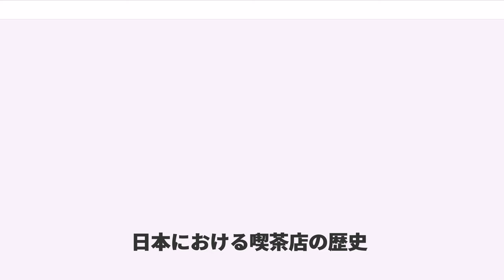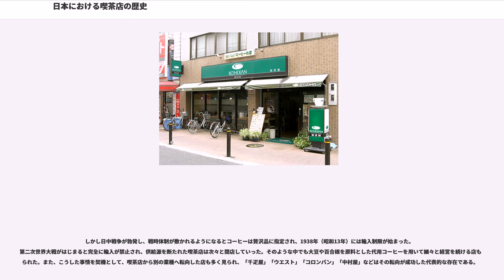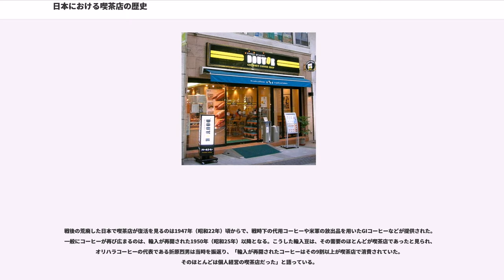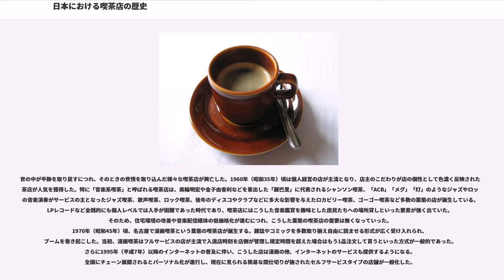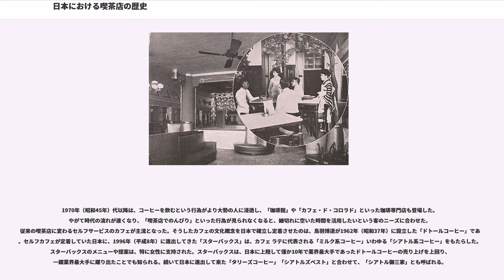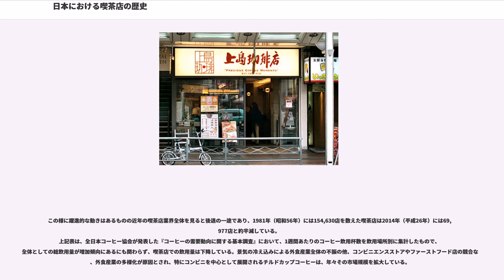日本における喫茶店の歴史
日本にコーヒーが伝来したのは江戸時代徳川綱吉の頃で、長崎の出島においてオランダ人に振舞われたのが最初であると考えられている。大田南畝の『瓊浦又綴』には「焦げ臭くして味ふるに堪えず」とあり、日本人の味覚には合わず受け入れられなかったことが記されている。その後、黒船来航と共に西洋文化が流入し長崎、函館、横浜などの開港地を中心として西洋料理店が開店するようになり、そのメニューの一部としてコーヒーが一般庶民の目に触れるようになった。慶応2年（1866年）に輸入関税が決定され正式にコーヒーが輸入された1877年（明治10年）頃になるとコーヒーを商品として取り扱う地盤が出来上がり、下岡蓮杖が浅草寺境内に開設した「油絵茶屋」（1876年）をはじめ神戸元町の「放香堂」（1874年（明治7年）開店－創業は天保年間・現在も神戸市中央区元町通りに現存）、東京日本橋の「洗愁亭」（1886年（明治19年）開店）などの店でコーヒーが振舞われた。

現代に見られるような本格的な喫茶店としての形態を初めて持ったのは、1888年（明治21年）に開店した「可否茶館」である。勤めていた外務省を辞めた鄭永慶（ていえいけい）が、現在の台東区上野に開店した可否茶館は現代の複合喫茶の様相で、トランプやビリヤードなどの娯楽品、国内外の新聞や書籍、化粧室やシャワー室などが備えられていた。鄭は「コーヒーを飲みながら知識を吸収し、文化交流をする場」として広めようとした。当時ブラックコーヒー一杯の値段は一銭五厘、牛乳入りコーヒーは二銭だったが、蕎麦が八厘から一銭でした。経営が振るわなかったことに加え、鄭は投資にも失敗して多額の借金を抱えたため、1892年（明治25年）にその幕を下ろし、鄭は日本を去って偽名でアメリカ合衆国に密航した。

それからしばらく経った1911年（明治44年）、画家の松山省三、平岡権八郎、小山内薫がパリのカフェをイメージして4月に開店した「カフェー・プランタン」をはじめ、水野龍の「カフェー・パウリスタ」、築地精養軒の「カフェー・ライオン」など銀座にカフェーと称する店が相次いで誕生する。それぞれの店は独自色を打ち出し、カフェー・プランタンは「初の会員制カフェ」として、カフェー・パウリスタは「初の庶民喫茶店」「初のチェーン店舗型喫茶店」として、カフェー・ライオンは「初のメイド喫茶」として人気を博した。また、この頃、暖めた牛乳を提供する「ミルクホール」も登場し、学生などに人気を博した。

一方、大阪では1912（明治45）年、旧川口居留地の大阪市西区川口町に「カッフェー・キサラギ」がオープンしている。

昭和に入ると「飲食を提供しつつ（女給の）サービスを主体にした店」と、「あくまでコーヒーや軽食を主体とした店」への分化が進む。前者はそのまま「カフェー」または「特殊喫茶」「特殊飲食店」としてバーやキャバレーのような形で次第に風俗的意味合いを持つようになった。1929年（昭和4年）に「‹カフェ›‹バー›等取締要項」が、1933年（昭和8年）に「特殊飲食店取締規則」が出され規制の対象となった。一方後者は「純喫茶」「喫茶店」と呼称されるようになり、やがて外来する店舗も含んだ「カフェ」として発展していくこととなった。1933年（昭和8年）当時は、特殊飲食店が喫茶店の2倍を数えたものの、一般庶民にコーヒーが浸透しはじめ、1935年（昭和10年）には東京市だけで10,000店舗を数えるなど順調に増え続けサービスや提供形態の多様化が進んだ。多様化は地域の特性を育み、例えば銀座は高級感を売りに出した店舗が特徴として知られるようになり神田は容姿端麗な女性給仕を揃えた学生を対象としたサービスを展開、神保町は落ち着いた雰囲気で本を読みながら過ごすスタイルが定着した。

戦前の喫茶店、カフェーや女給の姿は永井荷風や谷崎潤一郎の『痴人の愛』、広津和郎の『女給』、龍膽寺雄の『甃路スナップ 夜中から朝まで』、太宰治、林芙美子の『放浪記』、佐多稲子の『レストラン洛陽』、平林たい子の『砂漠の花』、宇野千代の『脂粉の顔』などの作品で様々に描き出されている。

しかし日中戦争が勃発し、戦時体制が敷かれるようになるとコーヒーは贅沢品に指定され、1938年（昭和13年）には輸入制限が始まった。第二次世界大戦がはじまると完全に輸入が禁止され、供給源を断たれた喫茶店は次々と閉店していった。そのような中でも大豆や百合根を原料とした代用コーヒーを用いて細々と経営を続ける店も見られた。また、...